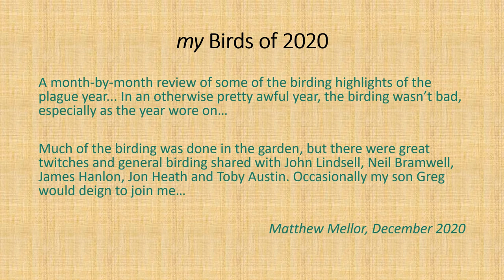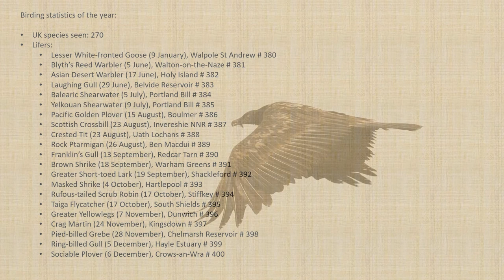My birds of 2020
In a pretty terrible year in many ways, the birding was not half bad - this is a photographic slide show of some of the highlights of twitching and patch-watching, and a little bit of bird-touring.